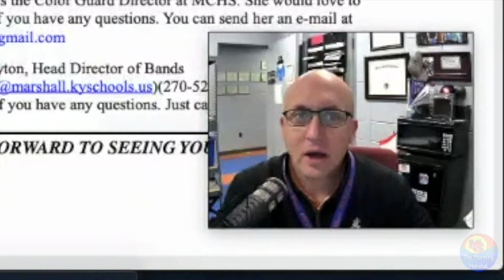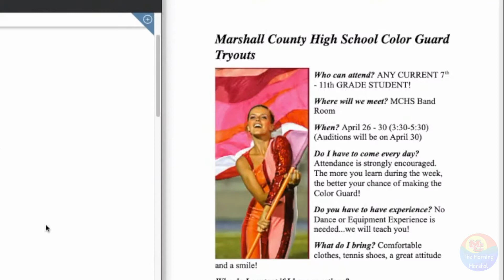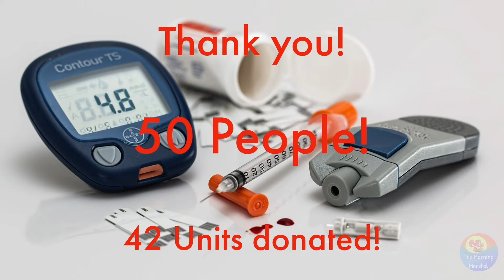The Morning Marshal 4/16/21